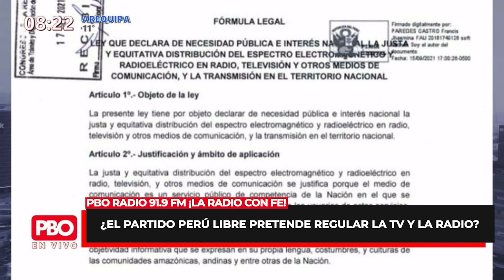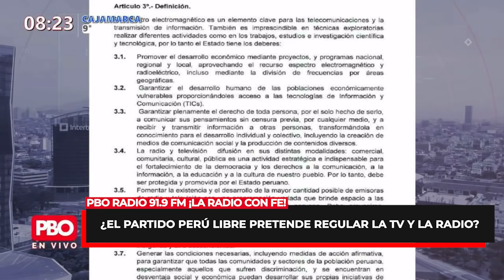Phillip Butters ¿El partido Perú Libre pretende regular la TV y la radio?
PBO | Phillip Butters ¿El partido Perú Libre pretende regular la TV y la radio?

🔴 Peru libre presento proyecto que buscaría direccionar contenidos de medios

📺 WillaxTV de 6 a 10 a.m.